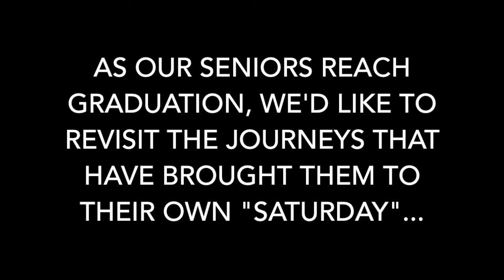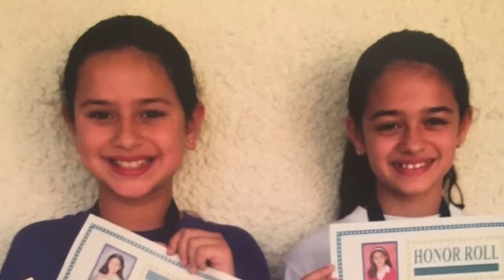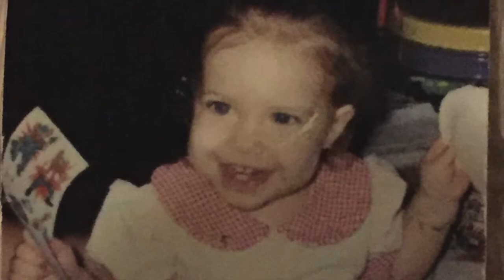Felix Varela Senior High: Final Concert Senior Video 2017